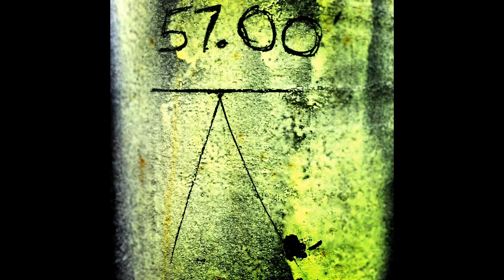57 Grams (template preview)